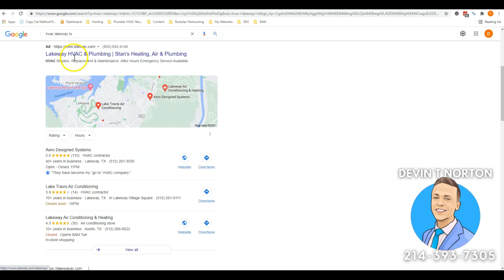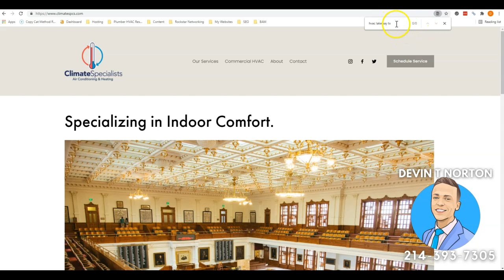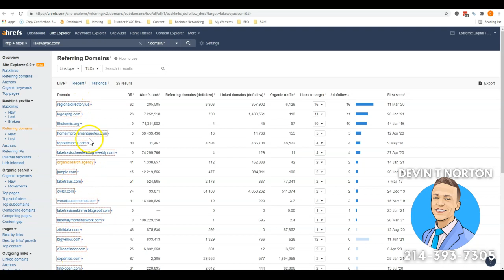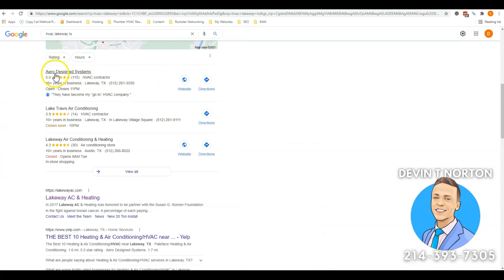Climate Specialists | HVAC Lakeway TX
Devin from SEO Dallas TX shows Climate Specialists how to rank #1 for HVAC Lakeway TX